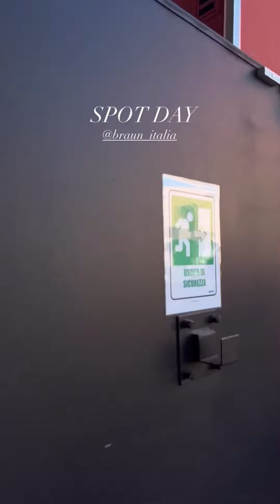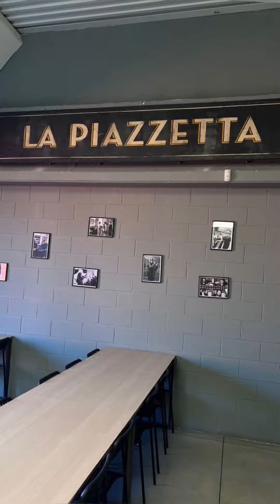Luna Marì col pigiamino 😍 Spot day per Belen 🥳 The Rodriguez